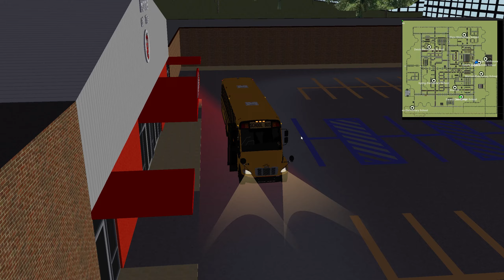SCCS AM Route (9-28-24)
Hope you all enjoy this SCCS Route.